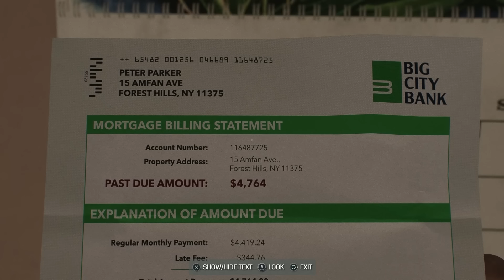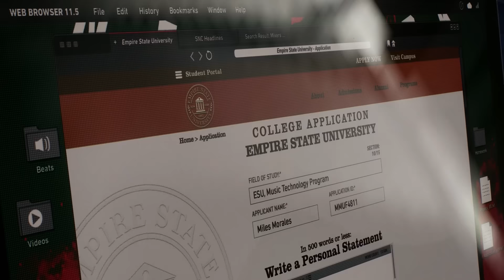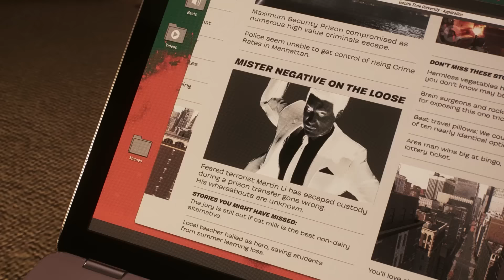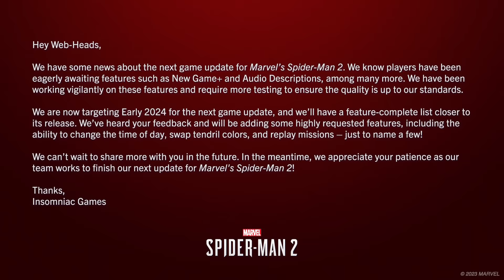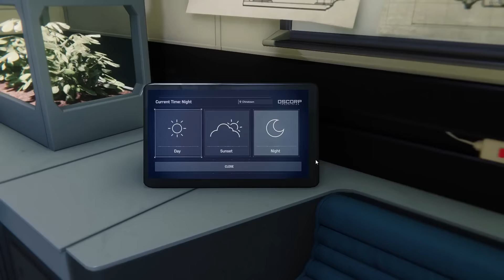Marvel's Spider-Man 2: An In-Depth Critique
Install Raid for Free ✅ IOS/ANDROID/PC and get a special starter pack with Silver, XP Brews and Chicken⚡️ Available only via the link and for new players. See you on the battlefield! 📱Link for IOS users to enter Raid Shadow Legends codes

Marvel's Spider-Man 2 has finally dropped and it seems no one can agree whether it was even ready to. In this critique/review, we'll learn that both sides are right.